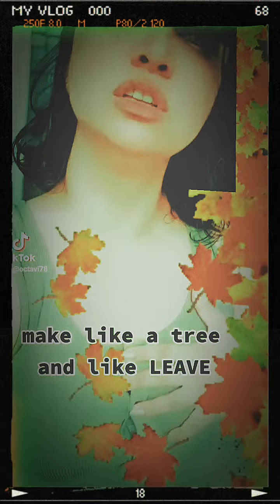shobijin the cheerleader a mothraremix